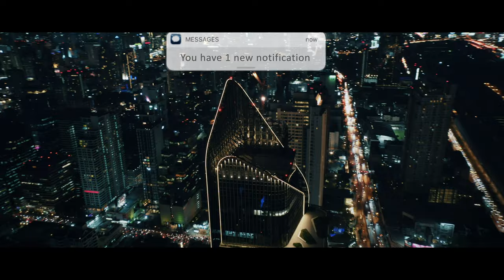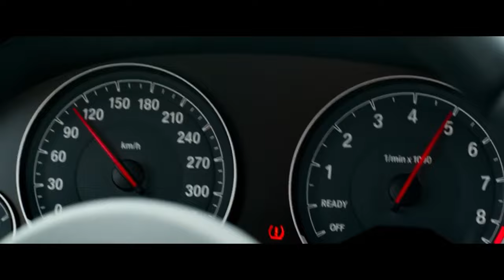[KPOP IN PUBLIC | Poland] Stray Kids(스트레이 키즈) "Back Door" [teaser]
Hey, you wanna come in?
다 치워 이제 들어가
저번 건 입가심 umm
이젠 본편으로 party
감당 안 됨 빠지지

Main Line:
Lee Know - Lee Hong (IG @shatskaya.s)
Han - Donghae (IG @dong_frst_dwn)
Changbin - Taeyong (IG @_.taeyong._)
Felix - Livi (IG @kjh_livi)
Seungmin - Jay (IG @def.jars)
Hyunjin - El (IG @elis_light)
Bangchan - Jiyong (IG @lk.g_kk)
I.N - Yeosang (IG @klority13)